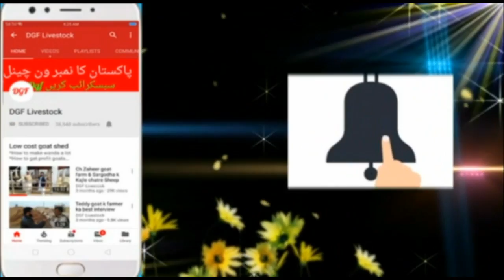Cattle farming in pakistan